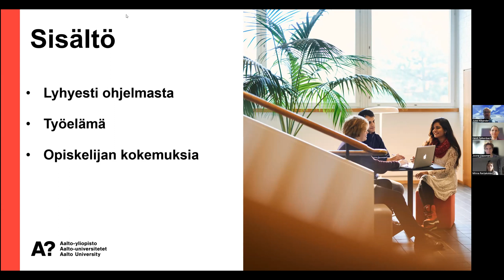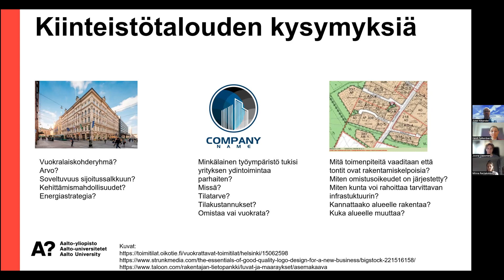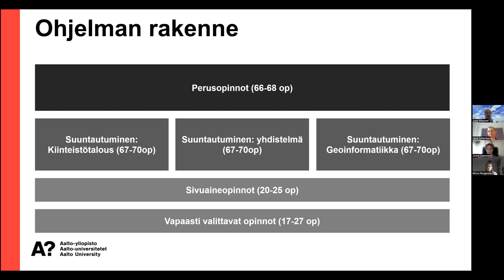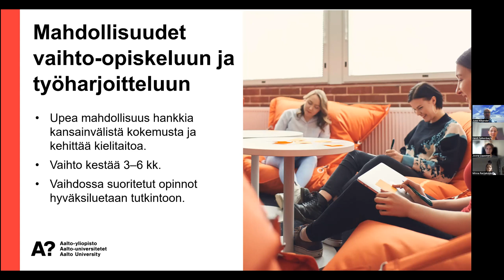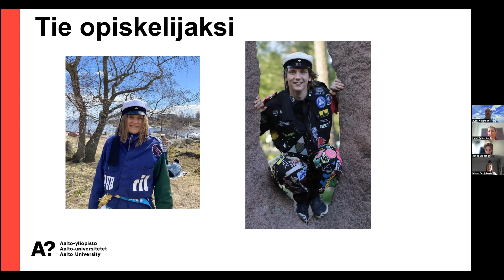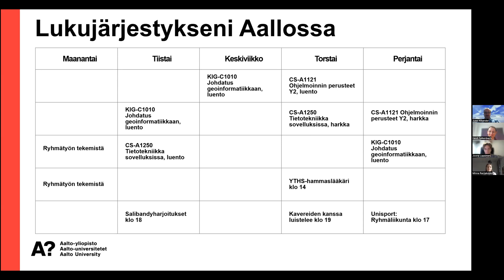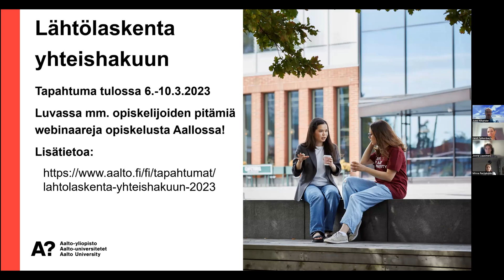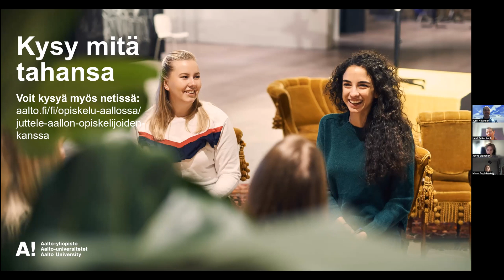Webinaari | Kiinteistötalous ja geoinformatiikka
Tässä webinaarissa kuulet lisää Kiinteistötalous ja geoinformatiikka -kandidaattiohjelmassa opiskelusta sekä tulevaisuuden työllistymismahdollisuuksista. Kiinteistötalous ja paikkatieto kytkeytyvät useisiin tulevaisuuden polttavimpiin kysymyksiin ja muodostavat perustan moderneille yhteiskunnille. Aalto-yliopiston Kiinteistötalous ja geoinformatiikka -hakukohde yhdistää nämä kaksi merkittävää tieteenalaa ainoana Suomessa samaan kandidaatin tutkintoon. Geoinformatiikka eli paikkatiedon hyödyntäminen kertoo, missä jokin on, miten sinne voi päästä, ja miten tiettyyn paikkaan liittyviä asioita voidaan tehdä paremmaksi. Geoinformatiikan menetelmät ovat myös ainoat, joilla voidaan seurata laajassa mittakaavassa, mitä ympäristössä tapahtuu ihmisen toiminnan seurauksena. Kiinteistöala on vähintään yhtä laajalle levittäytyvä ja merkittävä: Kiinteistöala muodostaa 70 prosenttia maamme kansallisvarallisuudesta, työllistää 20 prosenttia työvoimasta, lisäksi kaikki me asumme ja työskentelemme erilaisissa kiinteistöissä. Alat myös linkittyvät kiinteästi toisiinsa. Monet geoinformatiikan sovelluksista liittyvät kiinteistöihin ja toisaalta sijainti on kiinteistötalouden keskeisiä elementtejä.

Korkeakoulujen kevään toinen yhteishaku eli haku suomen- ja ruotsinkielisiin ohjelmiin on 15.–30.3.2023.